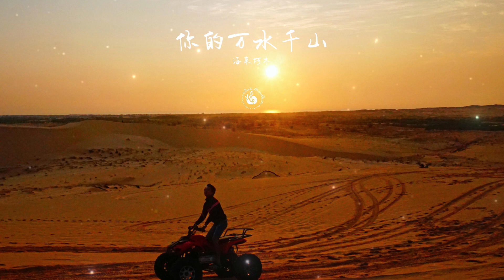【無損音質】你的万水千山 - 海来阿木「你说的万水千山细水长流 如今不能再爱你」【動態歌詞】♪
♪Snail  Music♪
❖歌詞在下面❖
你的万水千山 - 海来阿木 (Hải Lai A Mộc)
词：海来阿木
曲：海来阿木
编曲：色特比且
混音：张黎兵
录音：曲比阿且
【未经著作权方同意不得翻唱翻录或使用】
孤单的人心易碎
未曾放下的人怕回忆
早已习惯与孤独缠绵
让深夜的眼泪颠沛流离
你何必假装快乐
我何必真心难过
谁也没有开口说抱歉
我带上了烟酒四处流浪
我曾经等过你
因为我也相信
你说的万水千山细水长流
如今不能再爱你
让暖阳护你周全
若再次的邂逅于人海也还爱你
你何必假装快乐
我何必真心难过
我曾经等过你
因为我也相信
如今不能再爱你
让暖阳护你周全
我曾经等过你
因为我也相信
如今不能再爱你
让暖阳护你周全